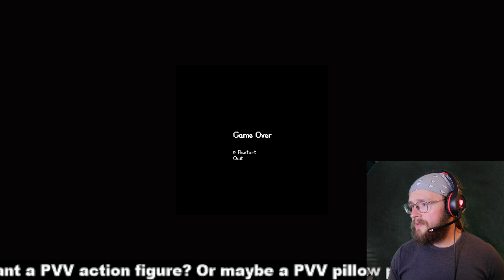What is the Point of Stardew Valley? - PVV Livestream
Wherein Perry continues his quest to understand Stardew Valley. He doesn’t dislike the game by any stretch of the imagination… he just doesn’t entirely understand it… which is wild, since he has his own homestead in real life.
You can support Perry in many ways!

You can also view Perry’s many livestreams (video game playthroughs, unboxing videos, 3D printing streams, and more!) here: